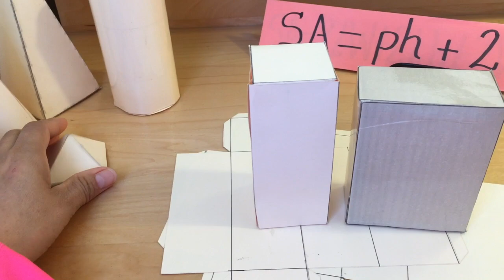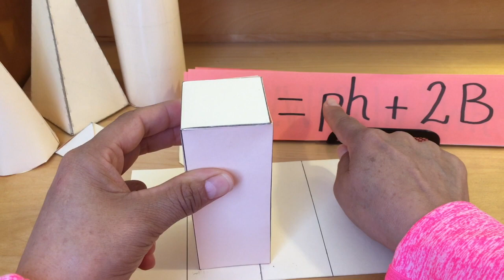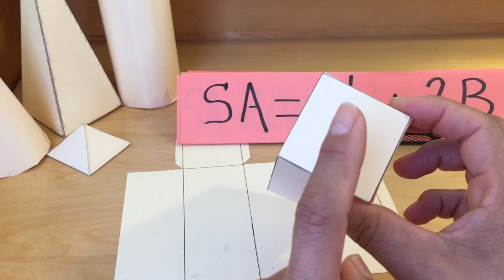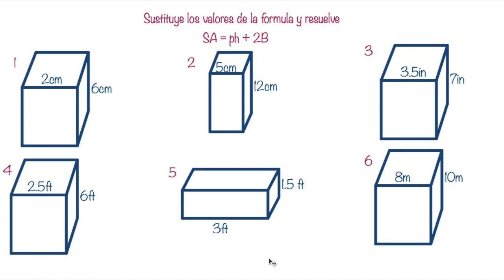Área de superficie, prisma recto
Se describen los conceptos básicos para obtener el área de superficie de un prima recto.